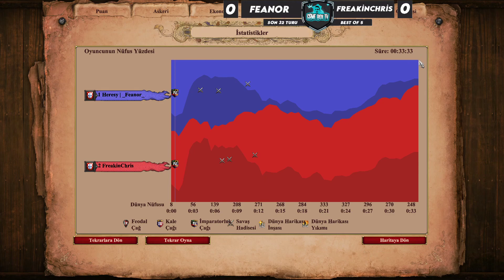son32 18 1 feanor vs FreakinChris